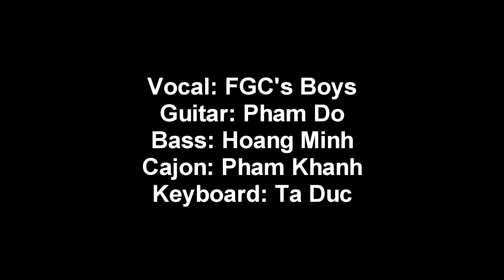[GBlue - Shine up] Là con trai thật tuyệt - MS 14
Phạm Khắc Độ - MS 14

Một khoảnh khắc vui, một clip mà anh em dành tặng cho các bạn gái trong câu lạc bộ nhân ngày 8/3